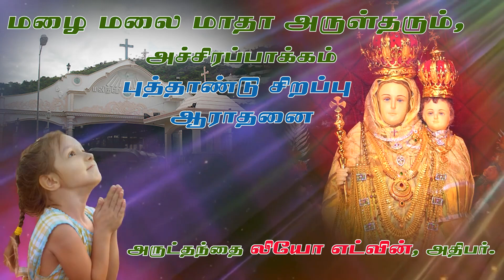புத்தாண்டு ஆசீர்வாத ஆராதனை மழை மலை மாதா அருள்தரும் அச்சிரப்பாக்கம்.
அச்சிரப்பாக்கம்